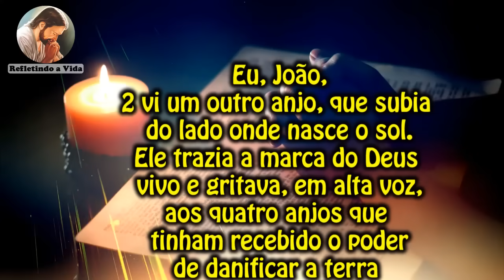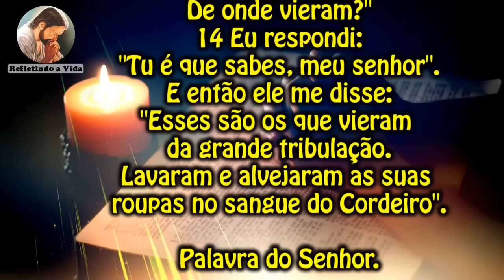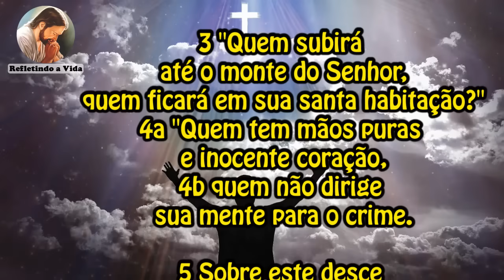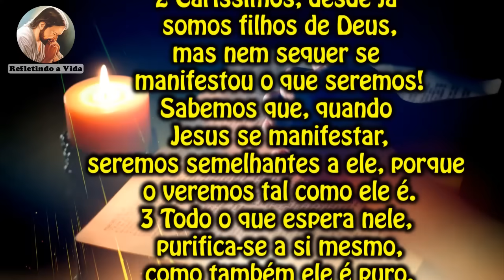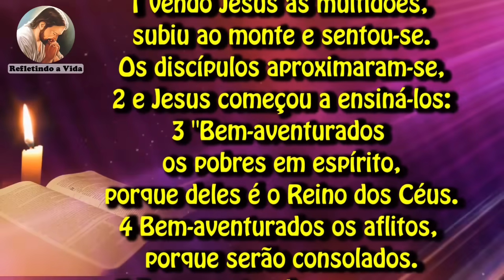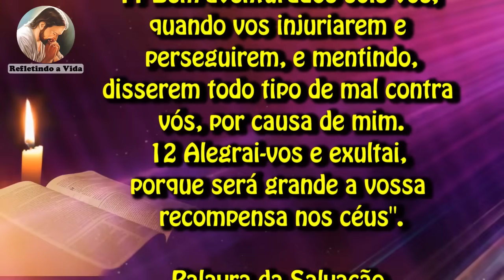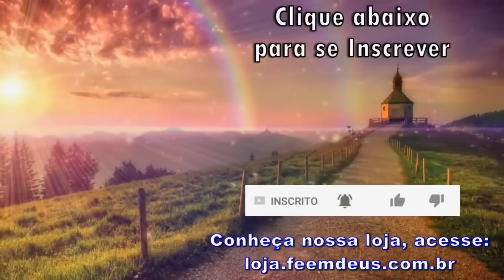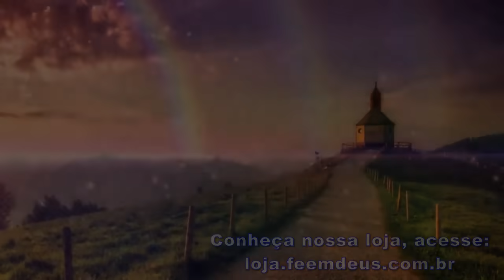LITURGIA DO DIA 05 DE NOVEMBRO- TODOS OS SANTOS, SOLENIDADE - LITURGIA DIÁRIA EM ÁUDIO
05 de Novembro de 2023 - Todos os Santos, Solenidade

Liturgia desse vídeo:
00:00 - Oração Inicial;
00:28 - 1ª Leitura - Ap 7,2-4.9-14;
03:03 - Salmo - Sl 23(24);
04:05 - 2ª Leitura - 1Jo 3,1-3;
05:00 - Evangelho - Mt 5,1-12a: "Alegrai-vos e exultai, porque será grande a vossa recompensa nos céus.";
06:50 - Reflexão do Evangelho;
14:00 - Oração final;